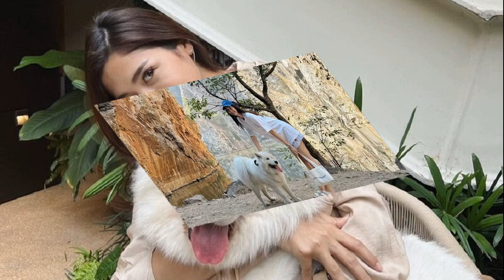พิธา ชี้คำวินิจฉัย 3 2567 ไม่เชื่อมโยงคดียุบพรรค ใช้คนละมาตรา มั่นใจ 9 ข้อต่อสู้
18 มิ.ย. 2567
16:33 น.
พิธา หวังได้โอกาสไต่สวน-สืบพยาน หลัง ศาลรธน. นัดพิจารณาคดียุบพรรค ครั้งต่อไป ชี้คำวินิจฉัย 3/2567 ไม่เชื่อมโยงคดีนี้ มั่นใจ 9 ข้อต่อสู้ ก้าวไกล ซักค้านได้ทุกประเด็น

เมื่อวันที่ 18 มิ.ย. 2567 ที่รัฐสภา นายพิธา ลิ้มเจริญรัตน์ สส.บัญชีรายชื่อ และประธานที่ปรึกษาหัวหน้าพรรคก้าวไกล ให้สัมภาษณ์ภายหลังศาลรัฐธรรมนูญ นัดพิจารณาคดีล้มล้างการปกครองของพรรคก้าวไกลครั้งต่อไปในวันที่ 3 ก.ค. และให้คู่กรณีเข้ามาตรวจพยานหลักฐานในวันที่ 9 ก.ค.นี้ว่า ไม่แน่ใจว่า เมื่อตรวจสอบพยานหลักฐานของแต่ละฝ่ายแล้ว จะหมายความว่าให้มีการสืบพยานหรือไม่ เพราะเข้าใจว่าผู้ร้องก็มีจำนวนพยานพอสมควร ทางฝั่งก้าวไกลก็มีพยานที่มีความเชี่ยวชาญเกี่ยวกับกฎหมายเยอะพอสมควร
นายพิธา กล่าวต่อว่า ถ้ามีโอกาสได้ไต่สวนหรือสืบพยาน เราจะมีโอกาสได้อธิบายเหตุและผล และความไม่เชื่อมโยงกันกับคดี 3/2567 ทั้งนี้ ตนคาดว่าคงจะไม่ได้ใช้มาตรฐานเดียวกันในการตรวจสอบข้อเท็จจริง เพราะเป็นคนละมาตรา คนละกฎหมายกัน มั่นใจว่าทั้ง 9 ข้อต่อสู้ของพรรค จะสามารถซักค้านได้ในทุกประเด็นที่ถูกกล่าวหา

ส่วนที่มีการแถลงข้อต่อสู้ทั้ง 9 ข้อของพรรคก้าวไกล ถูกมองว่าเป็นการละเมิดอำนาจศาลนั้น นายพิธา กล่าวว่า เป็นไปตามกระบวนการ ตนคิดว่าศาลน่าจะเห็นไปตามหลักของกฎหมายและความยุติธรรม ที่จะอนุญาตให้มีโอกาสเปิดเผยหลักฐานชัดเจน และเป็นไปตามกระบวนการที่ชอบด้วยกฎหมาย ซึ่งเป็นดุลยพินิจของศาล ตนคงไปก้าวล่วงไม่ได้ ย้ำว่าไม่ได้เป็นความกังวลแต่อย่างใด มั่นใจในส่วนของตัวเอง เชื่อว่าศาลจะเปิดโอกาสให้ทั้ง 2 ฝ่ายอย่างยุติธรรม